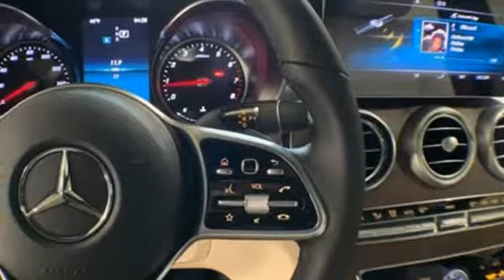New 2019 Mercedes-Benz C-Class Buckhead GA Atlanta, GA #191668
Year: 2019
Make: Mercedes-Benz
Model: C-Class
Trim: C 300
Engine: 2.0L I4 Turbocharged
Transmission: 9-Speed Automatic
Color: Gray
Stock #: 191668
VIN: 55SWF8DB2KU303092
Mercedes-Benz of Buckhead is pleased to offer you this impressive 2019 Mercedes-Benz C-Class, generously equipped and finished in beautiful Grey, along with . Advertised price excludes all official government fees and taxes, dealer fees and customer-selected options. Please inquire about our Star Elite and Loyalty Rewards Programs. You may also be eligible for additional incentives and/or discounts, so please contact your Mercedes-Benz of Buckhead Sales Professional for more information.br2019 Mercedes-Benz C-Class C 300 Greybrbrbr23/34 City/Highway MPGbrbrMercedes-Benz of Buckhead prides ourselves on our exceptional customer satisfaction ratings Everyday. Our Certified professional sales staffa€TMs only goal is to treat you to the most relaxed, enjoyable and trustworthy purchasing experience that you have ever had. Our convenient Buckhead location near Lenox Mall and Phipps Plaza, very flexible Sales and Service hours, and expansive of selection of weather-protected new and pre-owned automobiles only adds to that experience. Please allow us to show you what make Mercedes-Benz of Buckhead the luxury car dealership of choice in the entire Southeast. Enjoy our gourmet Cafe Benz, award winning Service department and be assured that our commitment to serving you is absolutely the #1 priority! Mercedes-Benz of Buckhead - Where People Drive Us. Every new Mercedes-Benz comes with the peace of mind associated with 24/7 Roadside Assistance throughout its warranty period, the industry's highest consumer confidence ratings, and the quality, comfort, and safety you expect from the world's first car manufacturer.

Serving the Atlanta automotive business for 30 years.

Our Sales Hours Are:

9:00 am to 8:00 pm Monday through Friday

9:00am to 6:00 pm on Saturday

Our Service Hours Are:

7:30 am to 6:00 pm Monday through Friday

8:00 am to 4:00 pm on Saturday

Address:
2799 Piedmont Rd.
Buckhead GA Atlanta, GA 30305